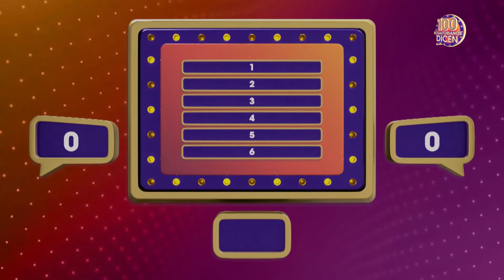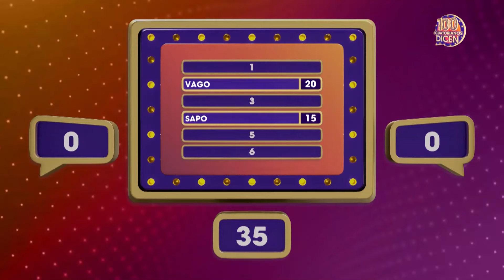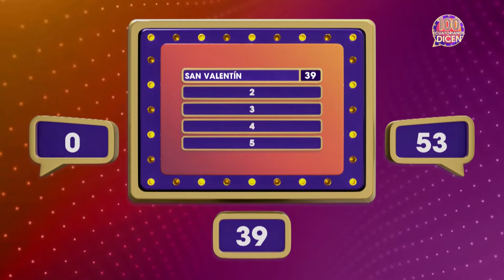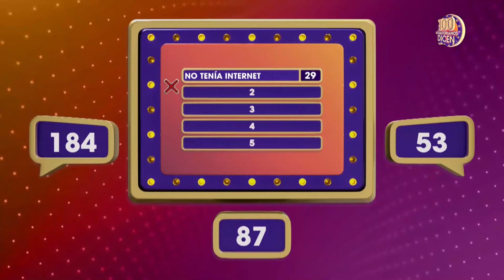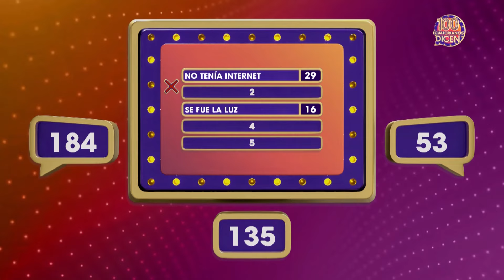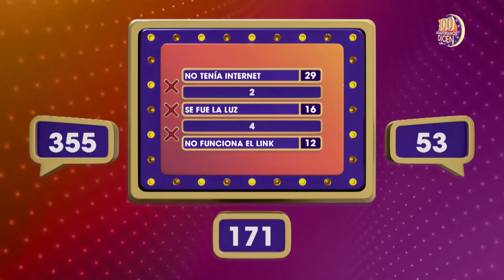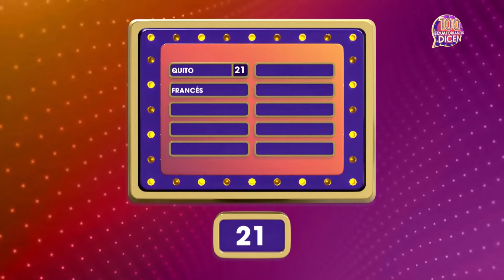Capítulo 32 / 100 Ecuatorianos Dicen / Segunda Temporada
'Chupa mangos' vs 'Ponchadores.